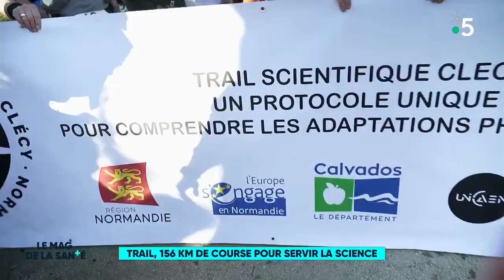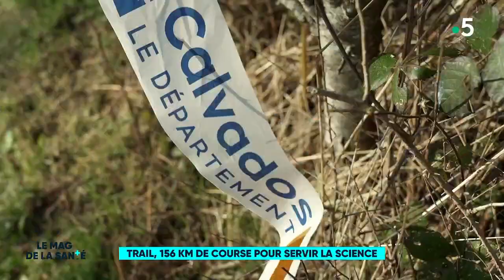Trail, 156 km de course au service de la science 2/5 - Le Magazine de la Santé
Première mondiale, le trail scientifique de Normandie vise à étudier les mécanismes du corps humain soumis à un effort intense.

Dans cet épisode, nous retrouvons Cathy, Frédéric et leur fils Mathieu à quelques heures du grand départ.